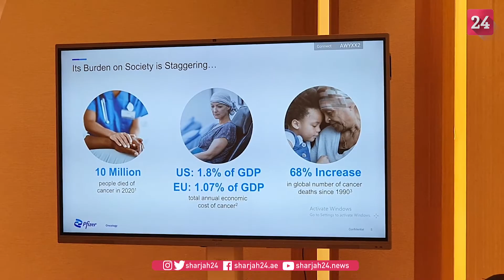سوسن جعفر: توقيع مذكرة تفاهم مع شركة فايزر العالمية